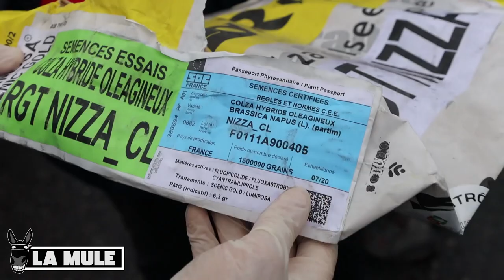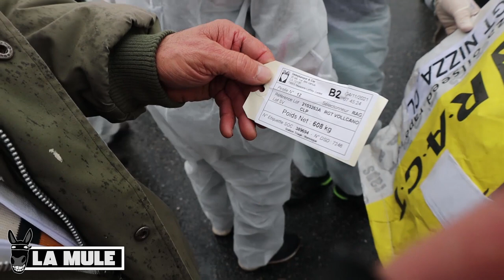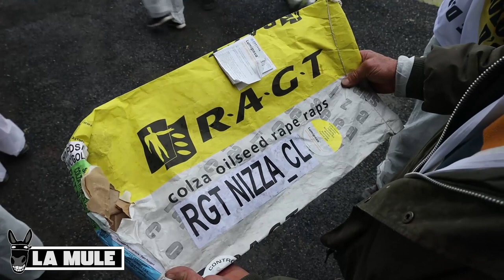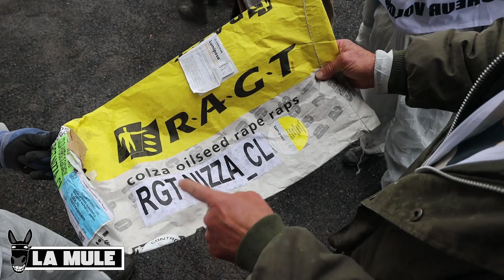Action des faucheur·ses volontaires d'OGM à Rodez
Pour que cette action de désobéissance civile puisse être accomplie, le collectif des faucheurs.ses volontaires, a d’abord identifié une parcelle agricole sur la commune d’Ambeyrac (Aveyron) où se trouvaient des plants de tournesol dits VRTH, issus d’un type de semences obtenu par mutagenèse, et considéré comme OGM par l’Union Européenne via sa Cour de Justice (CJUE). Le Conseil d’État a notamment enjoint le gouvernement à appliquer à ce type de variétés la même règlementation que celle relative aux OGM, à savoir l’interdiction de leur production sur le sol européen.